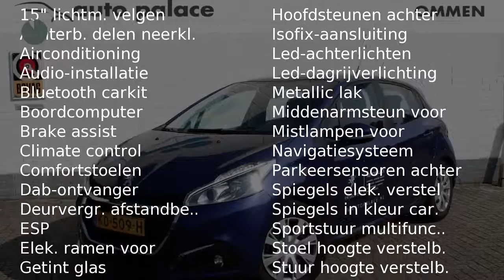Peugeot 208 1.2 PURETECH BLUE LION 5D NAVI PARKEERSENSOREN